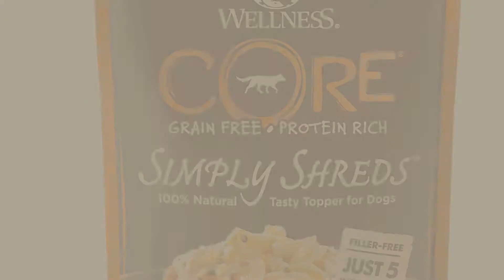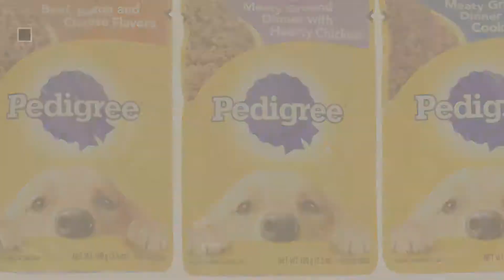Dogs Food Pouches // Top 10 Most Popular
+ New! 2019 Black Friday / Cyber Monday Pouches Deals and Updates.

Black Friday / Cyber Monday Weruva Dogs in the Kitchen, Love Me Tender with Chicken Breast Au Jus Dog Food, 2.8oz by Weruva

Black Friday / Cyber Monday Weruva Cats In The Kitchen Variety Pack Pouches (All 6 Recipes, 18 Pack) by Weruva Cats in the Kitchen

Black Friday / Cyber Monday PEDIGREE Choice Cuts Variety Pack Beef and Grilled Chicken Wet Dog Food 3.5 oz 30 Pouch by Pedigree

Black Friday / Cyber Monday PEDIGREE CHOICE CUTS Variety Pack: (6) Filet Mignon; (6) Grilled Chicken; (6) Beef Noodles by Pedigree

Black Friday / Cyber Monday Wellness Natural Pet Food 1240 Pouch CORE Simply Shreds Natural Grain Free Wet Dog Food by Wellness Natural Pet Food

Black Friday / Cyber Monday Wellness TruFood Complements Natural Grain Free Wet Raw Dog Food, Chicken, Salmon & by Wellness Natural Pet Food

Black Friday / Cyber Monday PEDIGREE Chopped Ground Dinner Wet Dog Food: (6) Hearty Chicken; (6) Slow Cooked Beef; (6) by Pedigree